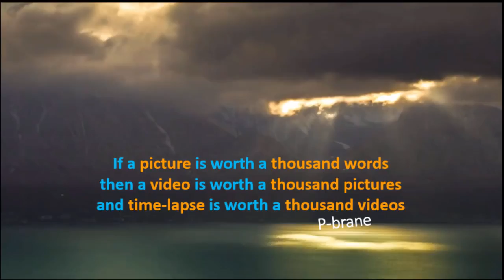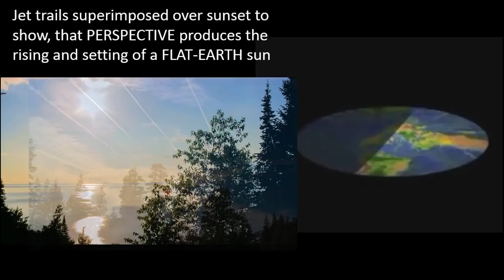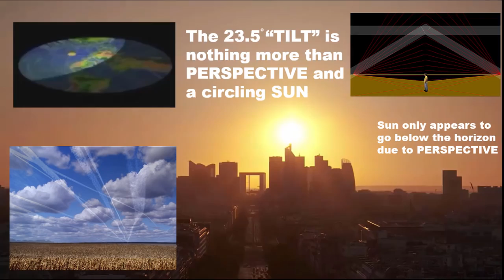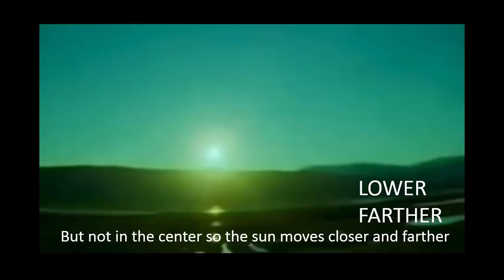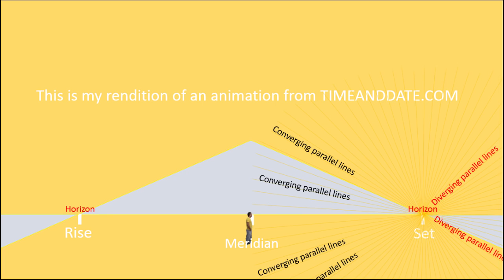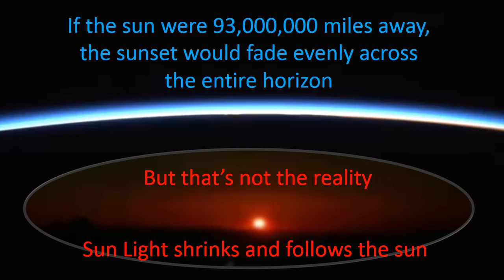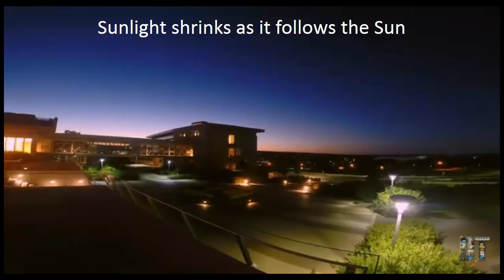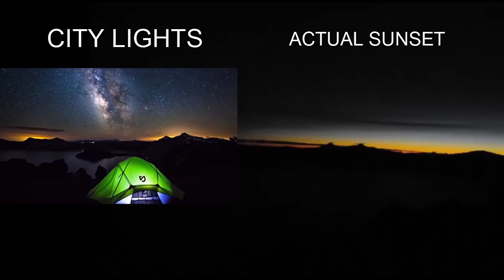How the Sun Works on the Flat Earth - Death of NASA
How the Sun Works on the Flat Earth? Good Question!

WARNING: Watching this video about "How the Sun Works on the Flat Earth" may turn you into a permenant flat earth. Procede with caution.

If a picture is worth a thousand words,
then a video is worth a thousand pictures and...
time-lapse is worth a thousand video.
P-brane

0:05 If a picture is worth a thousand words,
0:10 Is the Earth what you think it is?
1:10 The Earth is Flat
2:10 Timelapse shows the lines of perspective
3:27 Copernican principle and footage of ISS
4:50 23.5 degree of tilt? NOT! It's perspective.
5:10 How the Sun Works on the Flat Earth?
5:55 24 hour day of sunlight in Alaska
7:22 High Altitude Balloons
8:20 Cameras Above and Under the Cloud
10:35 Rendition of
11:15 Perspective Matrix Proves Flat Earth
12:00 The Sun is 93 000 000 miles away?
13:00 The Sunlight Shrinks as it Follows the Sun

If the sun is 93 million miles away and a million miles in diameter (give or take - my guess is as good as theirs), the sun rays should be completely parallel to one another - where we see them coming through the clouds, right?... But we don't... they splay out or diverge. Perspective will converge parallel lines that are PARALLEL TO THE OBSERVER'S EYE PLANE, that's true.

What perspective won't do is converge perpendicular lines and planes from the observers perspective. We should see the rays that come straight down out of the clouds STAY as parallel columns - but i've never seen sun rays come down vertically parallel to one another in person or photo...